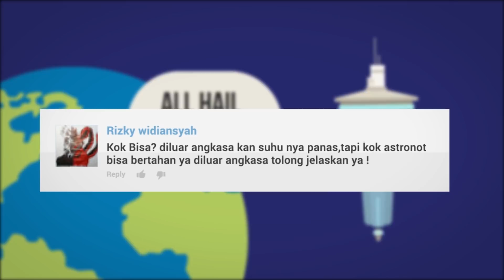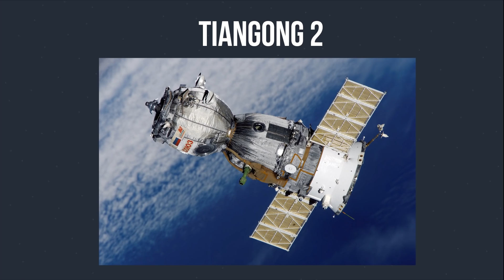Apakah Manusia Bisa Hidup di Luar Angkasa?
Targetnya, kita udah bisa mendaratkan manusia pertama di Mars sebelum 2050. Tapi sebetulnya, bisa nggak sih manusia hidup di luar angkasa seperti di bumi?

References:

SCIENTIFIC ARTICLE

Johnson, L. 2002. Understanding Space Radiation [E-reader version]. NASA.

WEBSITES